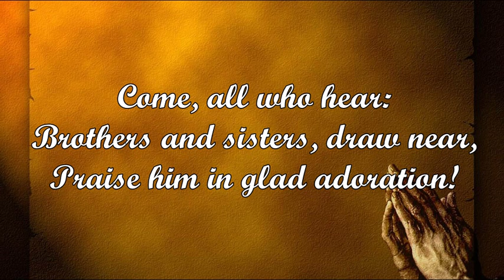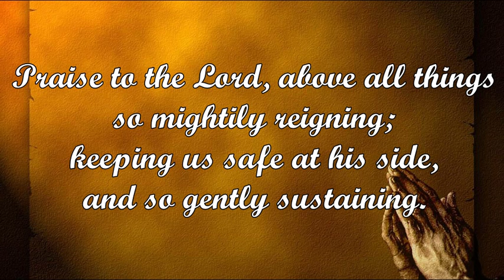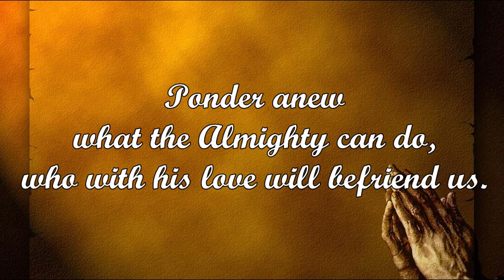Praise to the Lord, the Almighty (Joachim Neander; trans. Catherine Winkworth)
Tune: LOBE DEN HERREN